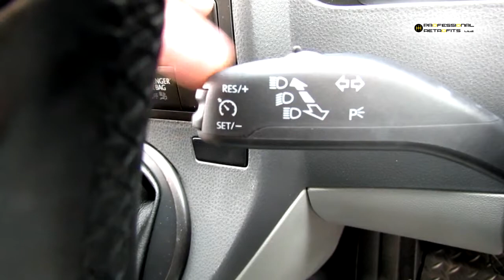2011 VW T5 cruise control stalk, switch retrofit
The combi switch will be replaced with new type cruise control stalk.

Buy from